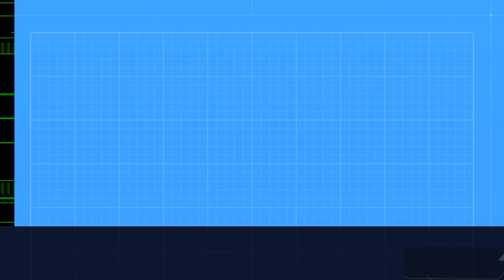Vic'Adex | Three Rivers Flow | Inspiring Spoken Word Poem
Victor Adetimilehin aka Vic'Adex presents this inspiring poem titled "Three Rivers Flow" Wonder. Join him on this poetic journey and behold the beauty engraved in his words.

Vic'Adex is the curator at 60 Seconds Poetry (a Vic'Adex Concept) which uses poetry and visual arts as tools for invoking crystal consciousness. He is quite popular for his poem, “MenNotGods🙌🏽”, which won the best national poetry slam (War of Words). Since then, He has gone ahead to promote poetry @60SecondsPoetry.  He is currently contributing to humanitarian intervention in northeast Nigeria.

60 Second Poetry is a Nigerian spoken word platform where I seek to give you a piece of my soul through the gift of spoken words and performance poetry. I would cover a lot of topics, I could be your political poem, your angry poem, an inspirational poem, a life poem, a Nigerian poem, or your love poem plug.